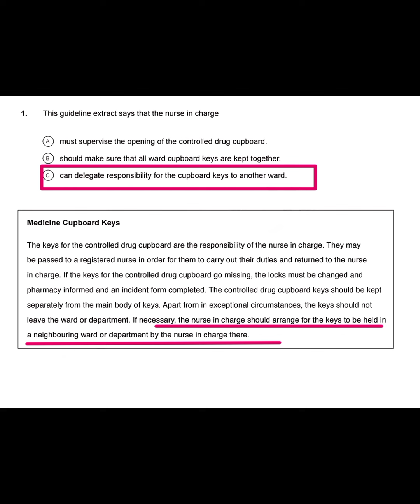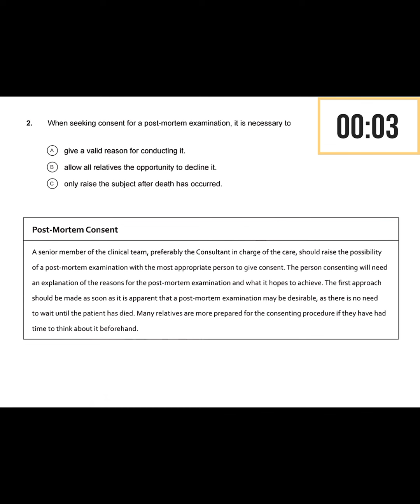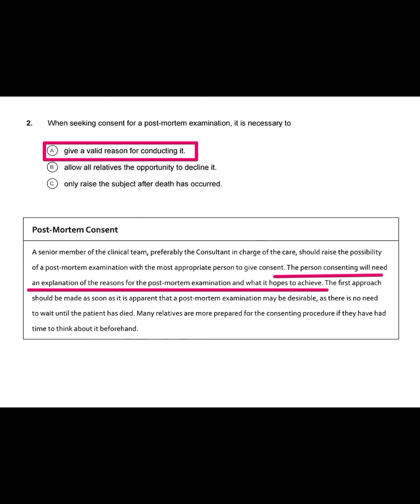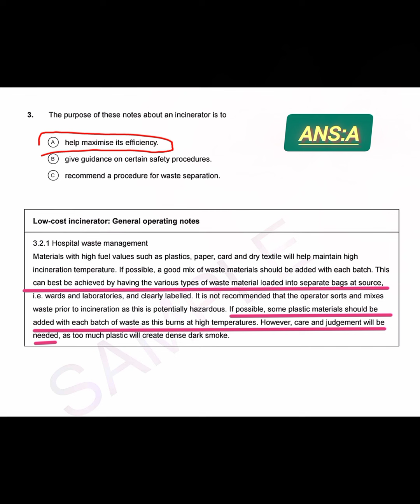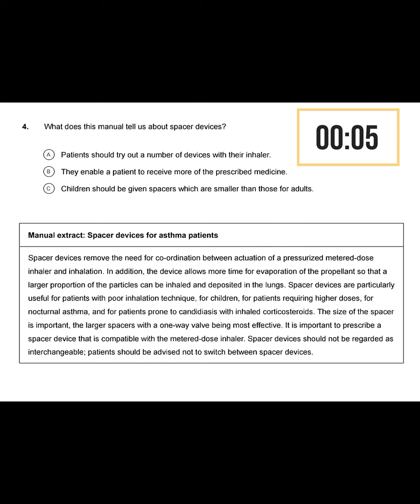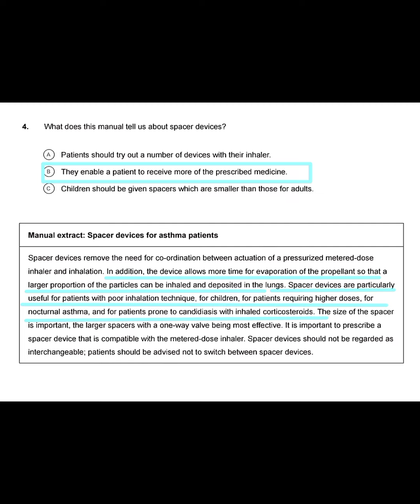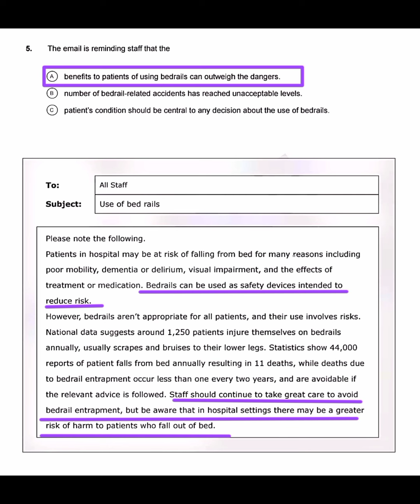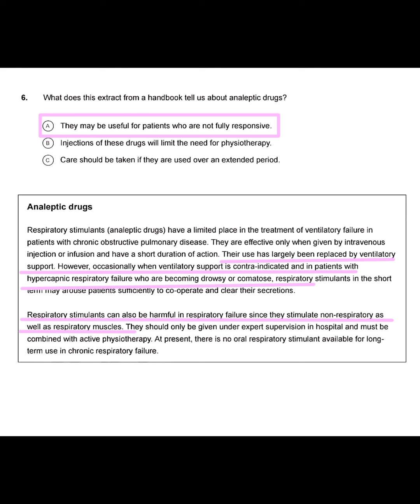READING PART-B ONLINE | Questions With explanation | Session 2